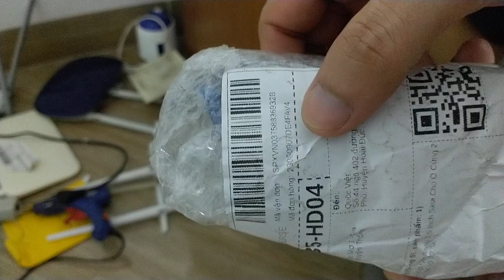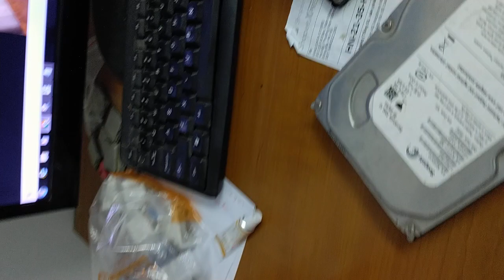đơn trả hàng 29wtc